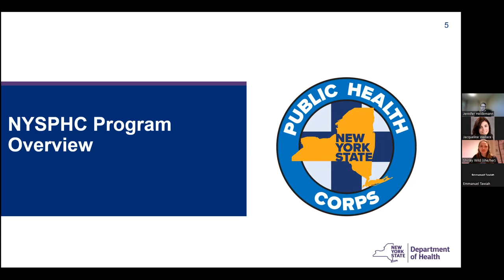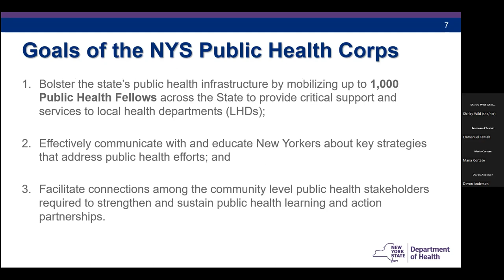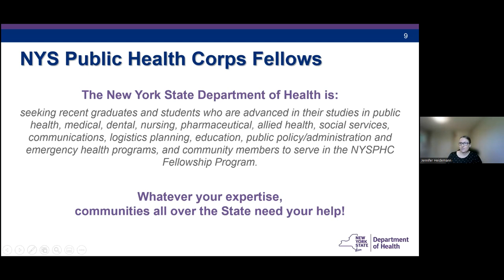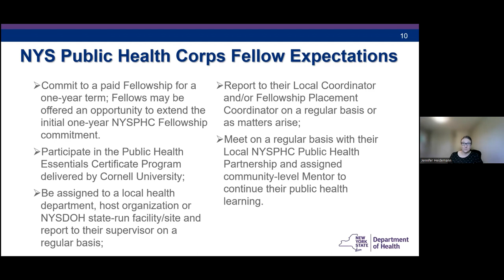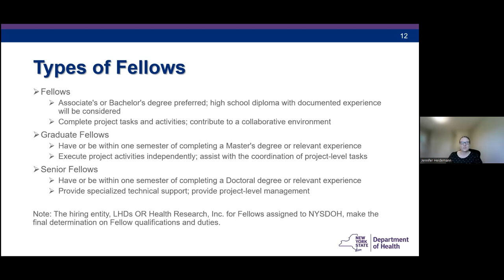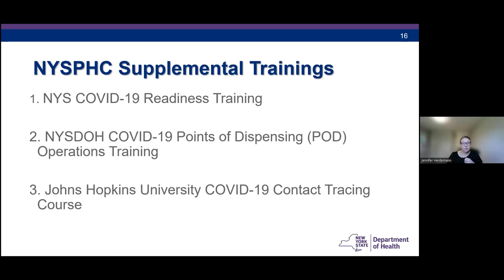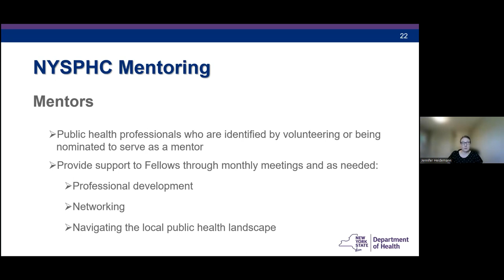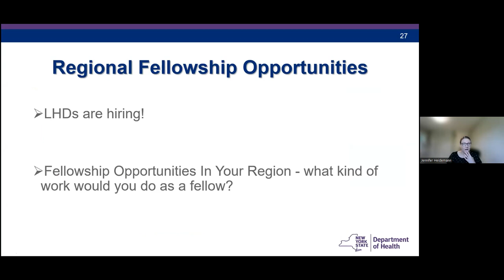NYS Public Health Corps NYSPHC Fellowship Program Information Session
Join us for an info session on the New York State Public Health Corps (NYSPHC) Fellowship Program.

NYSPHC provides full-time, paid fellowship positions to recent graduates and students advanced in their studies. NYSPHC works with both the NYS DOH as well as Local Health Departments (LHDs) to place Fellows in various health departments and other public health system partners.

NYSPHC Fellows will use their talents and expertise to help advance our State’s public health agenda while serving their communities.

Presented by: Jennifer Heidemann and Shirley Wild from the NYS Department of Health Corps
Hosted by: SUNY Oswego Career Services